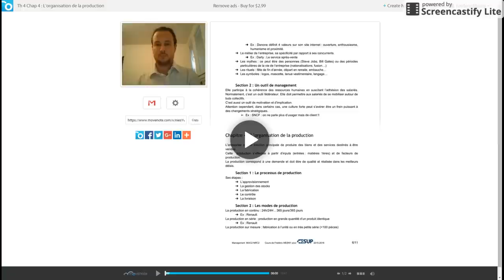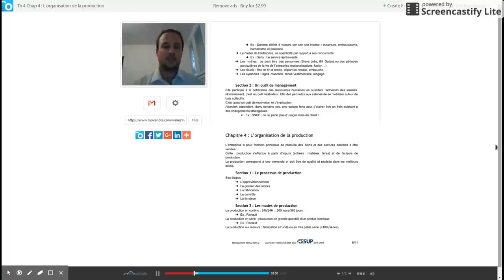BTS Management - Th4 Chap4 : L'organisation de la production (1/2)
Cours de management des entreprises de BTS 2ème année. Commentaire du cours donné aux étudiants. Ressource de classe inversée.